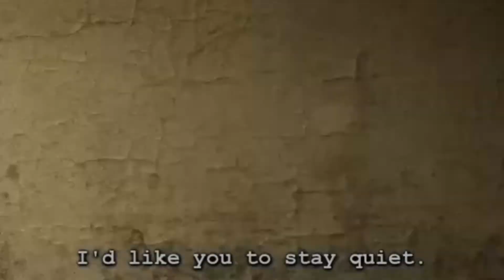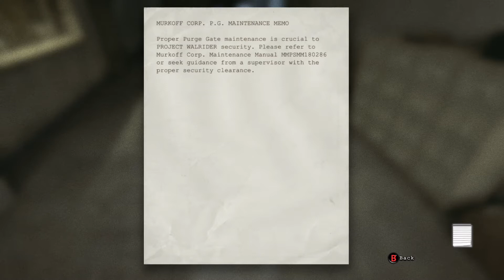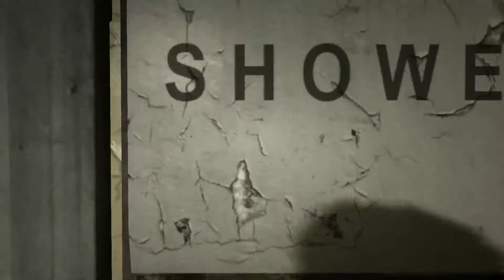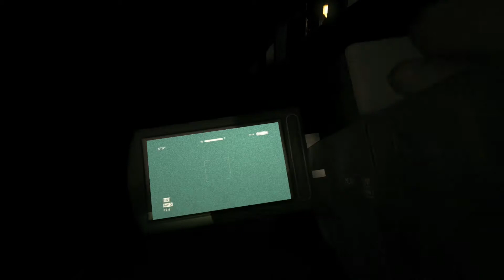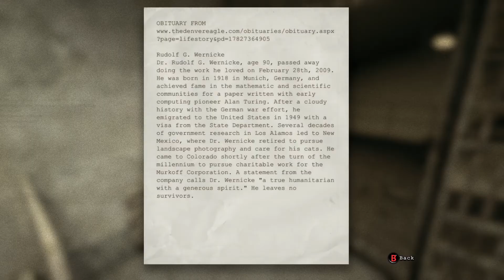NO TOUCHY! - Outlast Part 2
hey hey, sorry this one took awhile but heres part 2 of outlast I have a BUNCH more videos that I need to edit but thanks for watching and I hope you enjoyed the video make sure to like and sub!